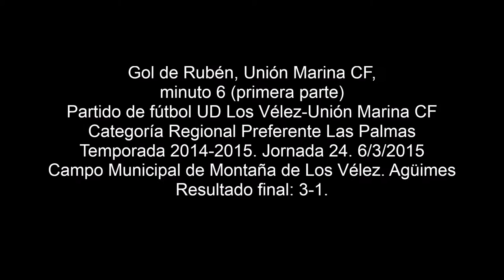Gol de Rubén Unión Marina CF 6 3 2015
Gol de Rubén, Unión Marina CF, minuto 6 (primera parte), 0-1. Partido de fútbol UD Los Vélez-Unión Marina CF. Categoría Regional Preferente Las Palmas. Temporada 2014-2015. Jornada 24. 6/3/2015. Campo Municipal de Montaña de Los Vélez. Agüimes. Resultado final: 3-1.